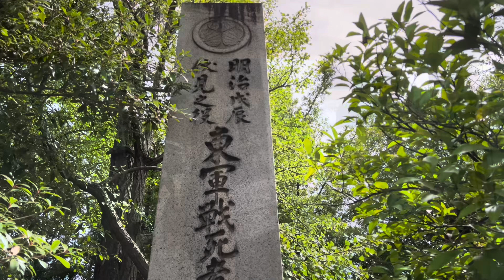2024.07.27 大阪天王寺真夏の【一心寺】両親のお参りに行って来ました